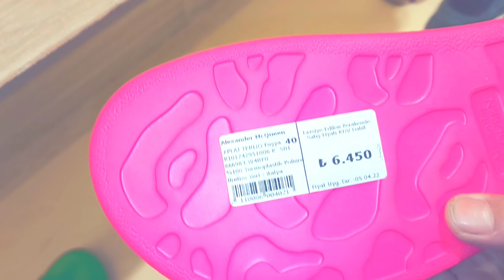رحنا على منطقة سياحية باسطنبول اوكواريوم/فلوريا ماتوقعت الاسعار اغلى من الذهب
رحنا على منطقة سياحيه باسطنبول اسعار البضائع اغلى من الذهب اوكواريوم فلوريا